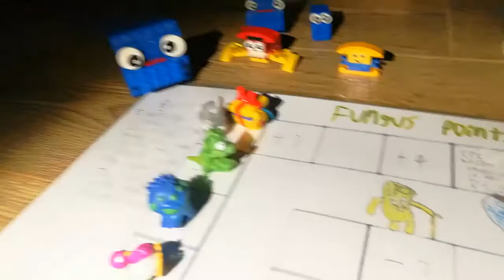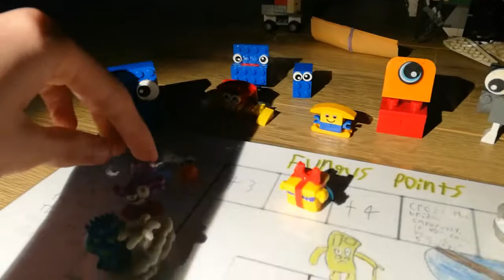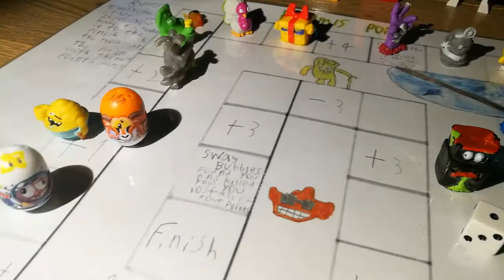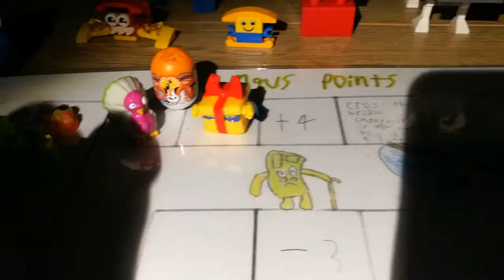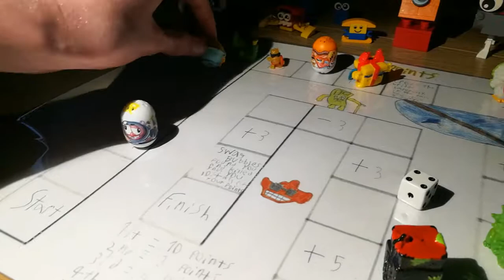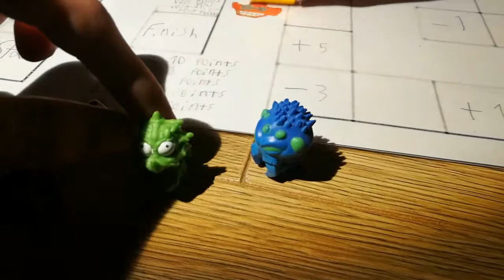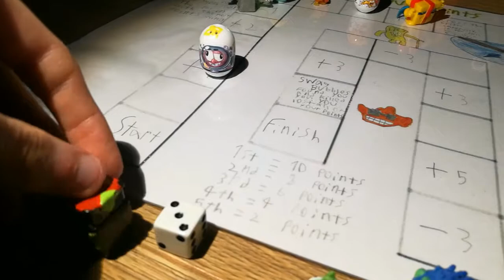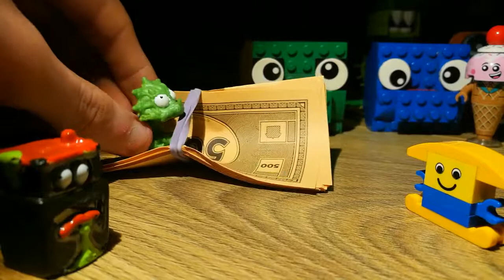Stickery Mayhem Fungi Breach FINALE E50 - Fungus Points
Alright guys, grab your popcorn, because it is time for the finale of Stickery Mayhem Fungi Breach! In this finale, Gunky Pump leaks the next season's title, Wet Willy announces the guys that are chosen, they play the board game and someone is a winner!

Question time!

What do you think will be the winner? Leave it in the comments section if you find out who's chosen!

Apescrape the jungle jerk ape, Splutter in grey and Crust Buster in white.

New season coming on 6th of june! See you there!